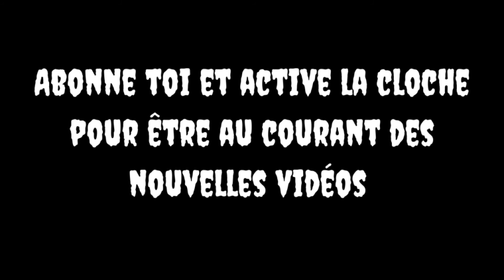La chronique à regarder dans le noir #9 : Warning : Do Not Play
Bonsoir à tous, ce soir pour cette neuvième chronique, nous vous parlons du film Coréen, Warning : Do not play.

Dites nous en commentaire si vous partagez notre avis, ou non.